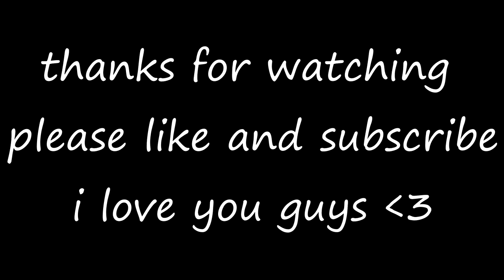Grand Summoners Arena - Road To Masters!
•3 Likes For Your Boy Sleepy!